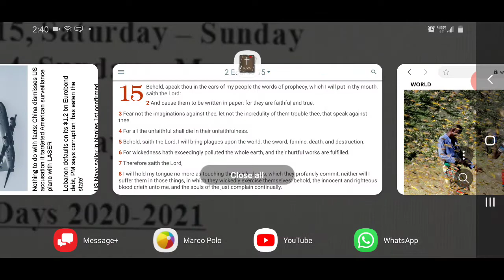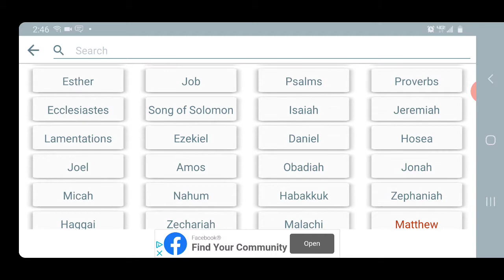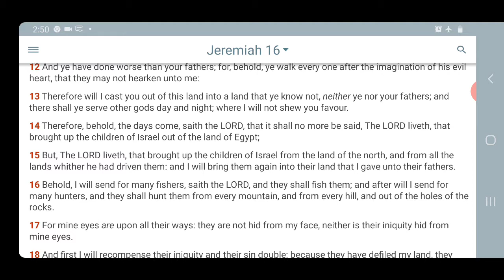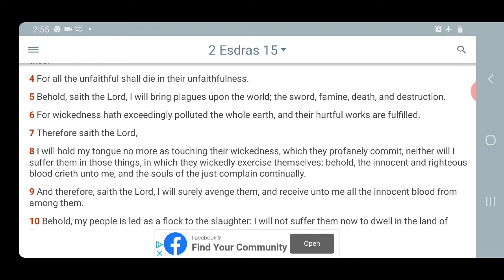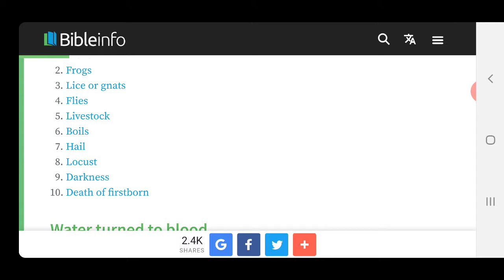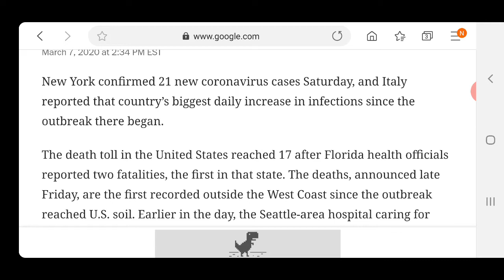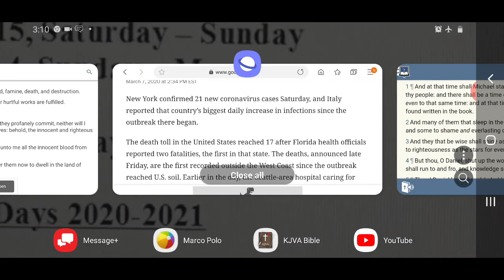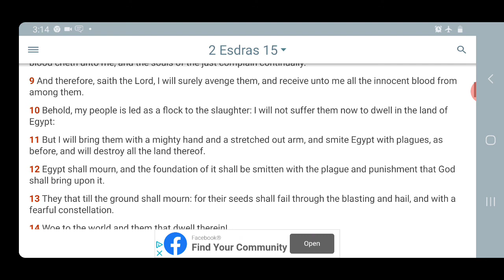THE PLAGUES OF EGYPT AND WORSE ARE UPON AMERICA!!!!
ACCORDING TO THE HOLY BIBLE!